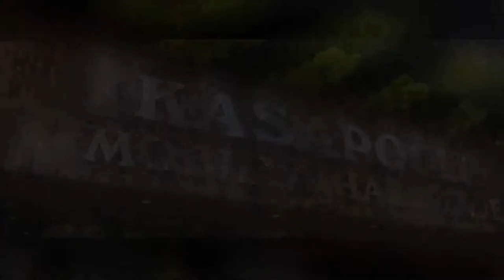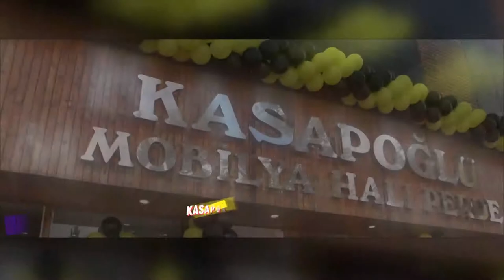HALK EĞİTİM MERKEZİ ÖĞRENCİ SERGİSİ DÜZENLEYECEK